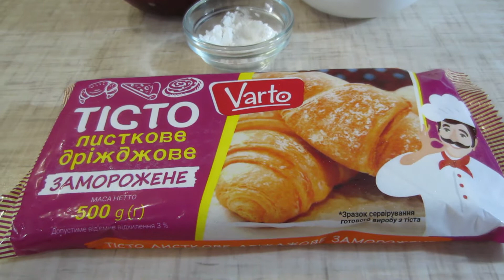Быстрая выпечка! Слойки с творогом и вареньем! Рецепт!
Слойки с творогом и изюмом !
Ингредиенты:
500 гр. слоёного теста
300 гр. творога
100 гр. варенья
1 ч.л. крахмала